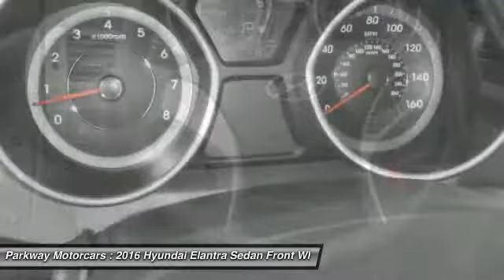2016 Hyundai Elantra Valencia CA 2168189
2016 Hyundai Elantra SE

Parkway Motorcars
24075 Magic Mountain Parkway

This 2016 Hyundai Elantra SE is proudly offered by Parkway Hyundai This Hyundai includes: CARGO TRAY (PIO) CARPETED FLOOR MATS (PIO) CARGO NET (PIO) FIRST AID KIT (PIO) OPTION GROUP 1 *Note - For third party subscriptions or services, please contact the dealer for more information.* Start enjoying more time in your new ride and less time at the gas station with this 2016 Hyundai Elantra. The entertainment package featured in this Hyundai will easily provide an memorable experience every time you ride in the Elantra SE. After visiting Parkway Hyundai, you may ask yourself how you ever lived without an entertainment package. High performance is what this vehicle is all about. You will be reminded of that every time you drive it. There are options that you need, And there are options that you want. This Hyundai Elantra has them all. Intricately stitched leather and ergonomic design seats are among the details in which test drivers say that Hyundai Elantra is in a league of its own Enjoy the drive without worrying about directions thanks to the built-in navigation system. BUY FROM AN AWARD WINNING DEALER: The five Parkway Dealerships (Parkway Volkswagen, Parkway Infiniti, Parkway Buick Cadillac GMC Hummer, Parkway Hyundai and Parkway GMC Castaic) also service our surrounding areas including Bakersfield, Palmdale, Lancaster, Sylmar, Granada Hills, Glendale, Burbank, Northridge, Van Nuys, Sherman Oaks, the City of San Fernando, Sunland and the greater San Fernando Valley. Absolute accuracy cannot be guaranteed. All vehicles are subject to prior sale. Price does not include applicable government fees, taxes, title, finance charges, dealer documentation fees, emissions testing fees or other fees.